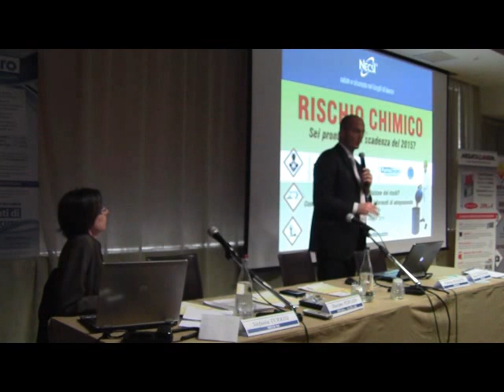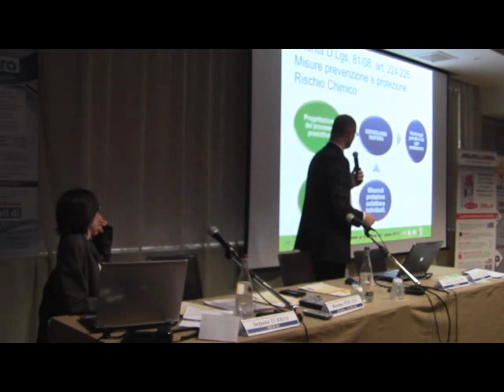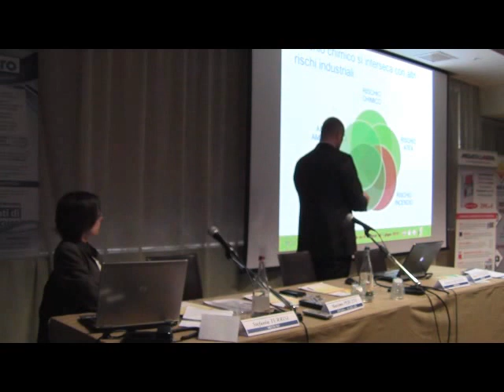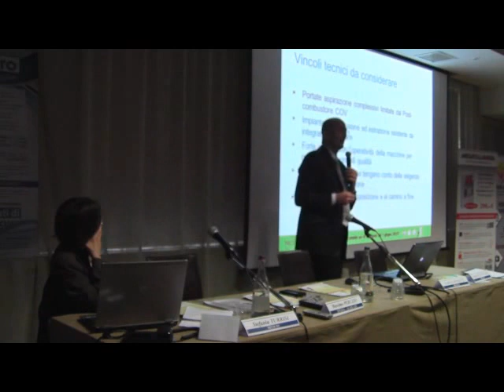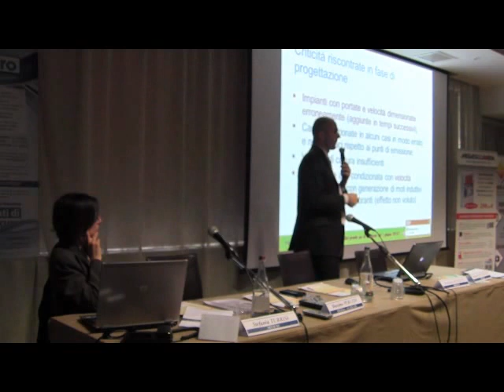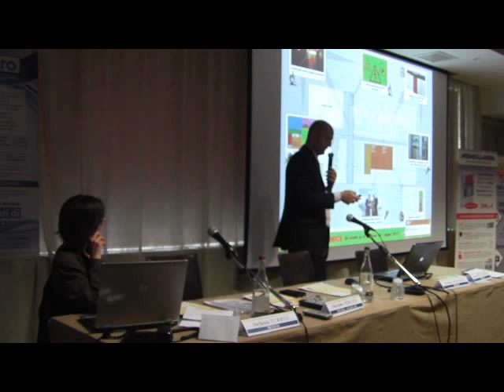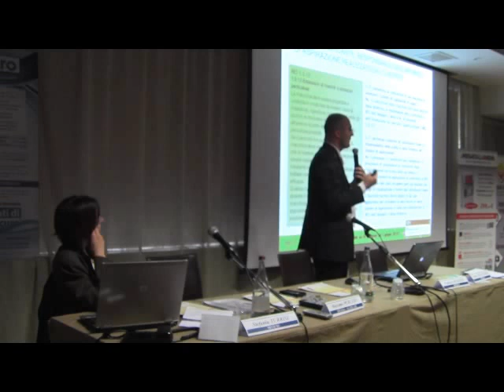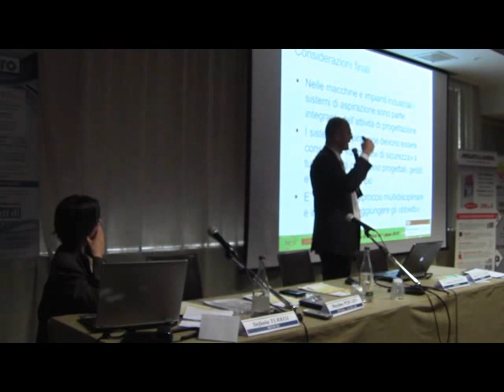Convegno RISCHIO CHIMICO 21.05 (VI) - Intervento Matteo Pettenuzzo, Necsi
E dopo aver fatto la valutazione dei rischi? Come gestire la realizzazione degli interventi di adeguamento.